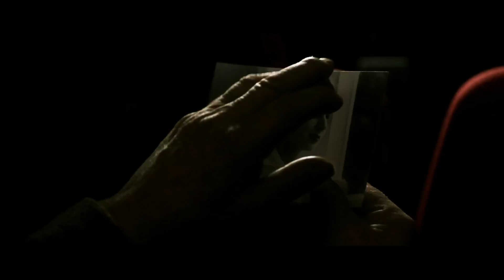Juraj Galina - Uvijek bolje prođu drugi "SPOT" 2014 HD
Glazba: Marin Seko
Tekst: Bratislav Zlatanovic
Aranzman: Marin Seko

Cinematix Studios Produkcija, 2014

***Uvjek bolje prođu drugi***

Sve što sam znao, to je da te volim,
i nikad nisam mislio na sebe.
Kaži mi sada, kako da prebolim,
kad novi dan me, probudi bez tebe.

UVIJEK BOLJE PROĐU DRUGI,
ŠTO NA SVAKI KORAK PAZE,
A JA SVIMA DAJEM DUŠU,
DA JE LOME, DA JE GAZE.

KOJI ZNAJU ŽIVOT ŠTO JE,
A JA SVIMA DAJEM SRCE,
KAO DA I NIJE MOJE.

Kaži mi sada, kako opet mogu,
vjerovat' nekom, kad mi ruke pruži,
dok dani sreće ko minute odu,
dani su tuge od godine duži...